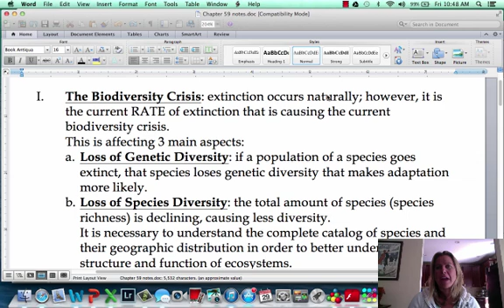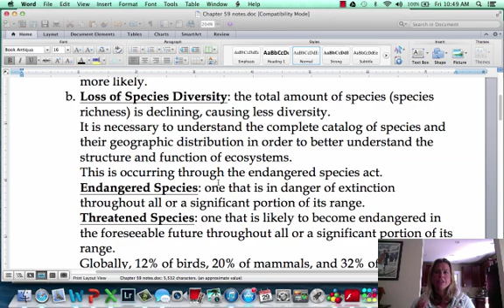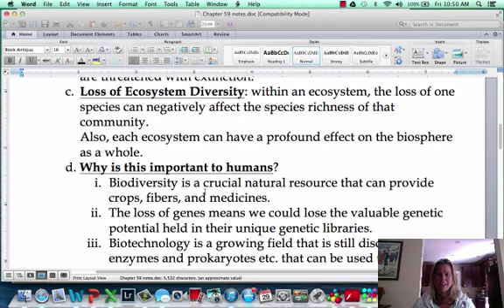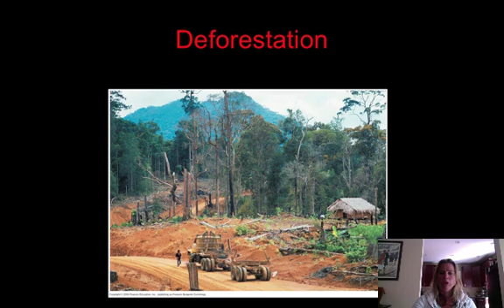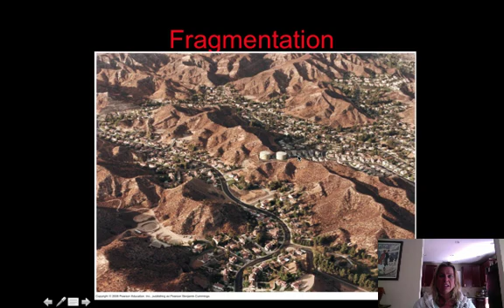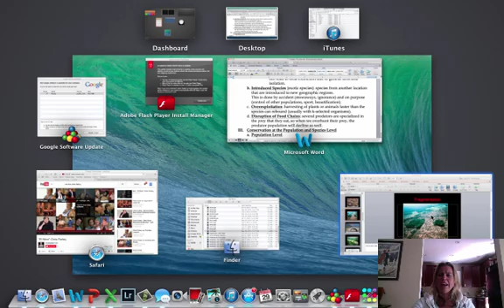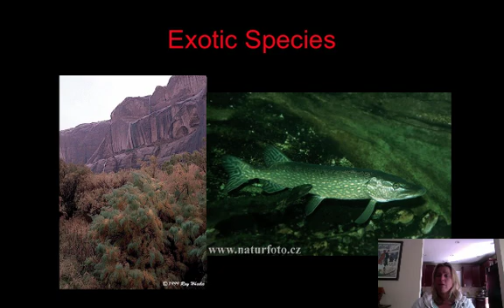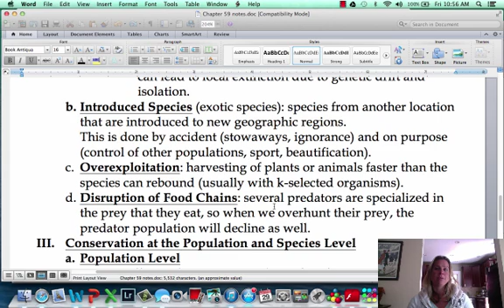BIO 112 Conservation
conservation

Table of Contents:

03:43 - Deforestation
03:51 - Exotic Species
03:52 - Deforestation
03:53 - Exotic Species
03:53 -
04:33 - Zebra Mussels (Exotic Species)
04:34 - Fragmentation
04:34 - Fragmentation
04:35 - Fragmentation
04:56 - Fragmentation
06:47 - Fragmentation
06:47 - Zebra Mussels (Exotic Species)
06:47 -
06:47 - Exotic Species
06:47 - Deforestation
06:48 - Exotic Species
07:08 -
07:19 - Zebra Mussels (Exotic Species)